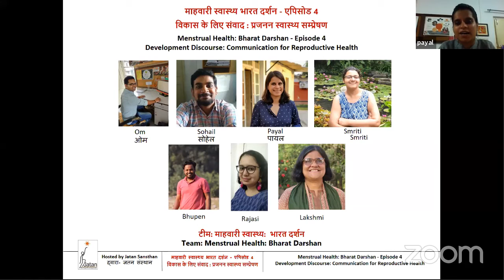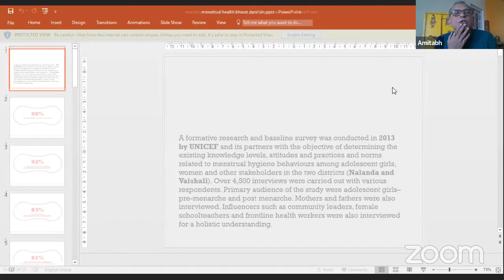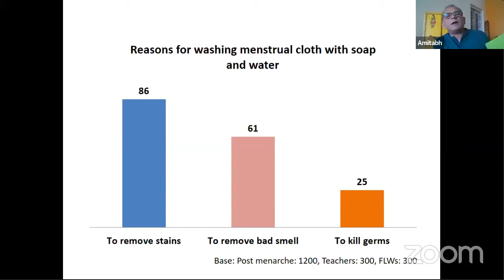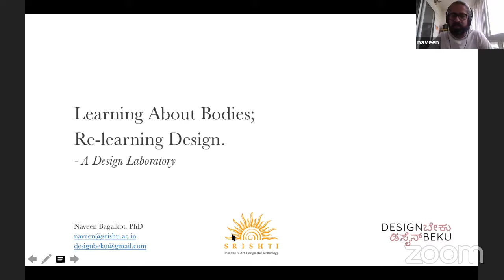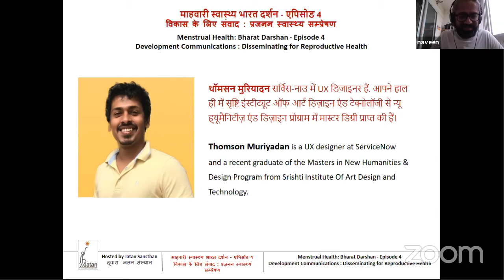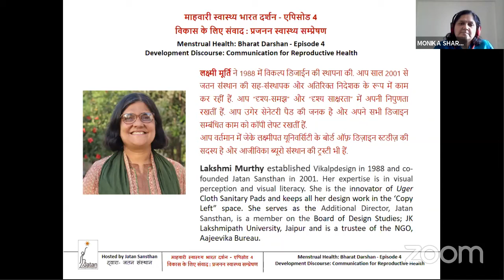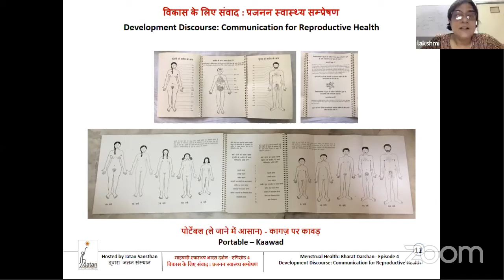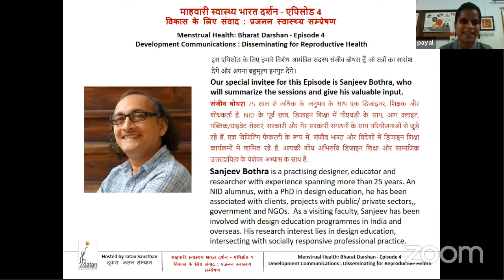Menstrual Health Bharat Darshan - Ep 4:Development Discourse: Communication for Reproductive Health